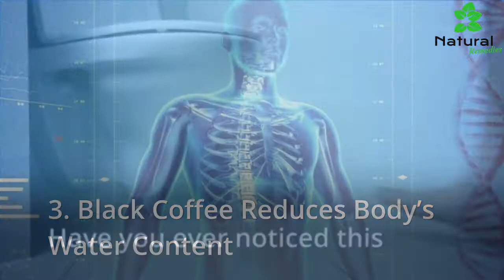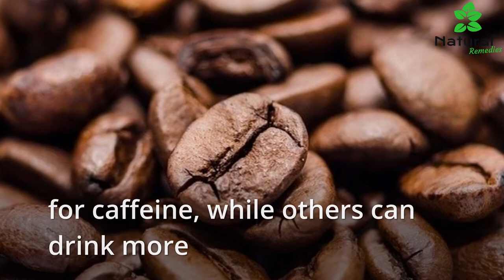Black Coffee Benefits For Weight Loss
Black coffee can be an amazing weight loss beverage if consumed in the right way.
Numerous people have considered using black coffee to get rid of some extra pounds.

Black coffee differs from other caffeinated drinks, especially other coffee drinks, because it lacks sugar, cream, and other high-calorie ingredients.
If you want to get more out of coffee, you should drink black coffee.

Many people around the world drink coffee first thing in the morning without knowing the diverse health benefits.

Keep on watching/reading to know the reasons to use black coffee for weight loss.

Recommended Products:
Full Article:👉

Translated titles:
Beneficios del café negro para bajar de peso

Vorteile von schwarzem Kaffee zur Gewichtsreduktion

Avantages du café noir pour la perte de poids

Benefícios do café preto para perda de peso

वजन घटाने के लिए ब्लैक कॉफी के फायदे

فوائد القهوة السوداء لخسارة الوزن

黑咖啡减肥的好处

Voordelen van zwarte koffie voor gewichtsverlies

Польза черного кофе для похудения